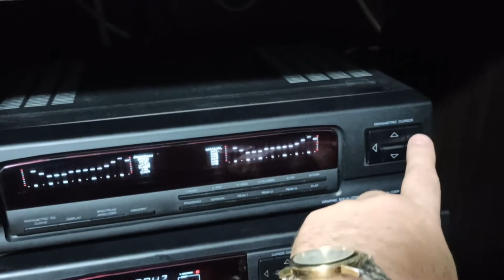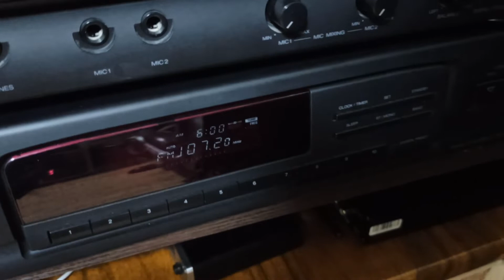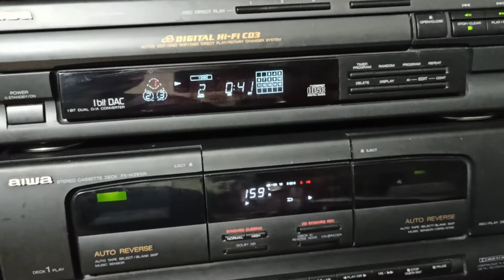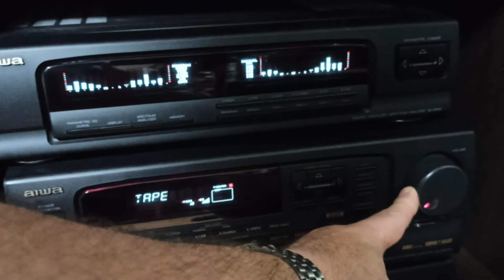AIWA Z-D9100 Проверка работы.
Проверка работы музыкального центра перед продажей.